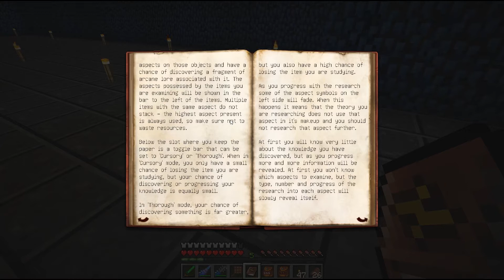Modded Hosisten #18 - Thaumcraft - Derpcraft - Ragecraft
Wir starten durch in die neue Season der Modded Hosisten.
Diesmal gibt es neben den Aufnahmen von DqmHose auch separate Folgen von WuiToi und mir ;)